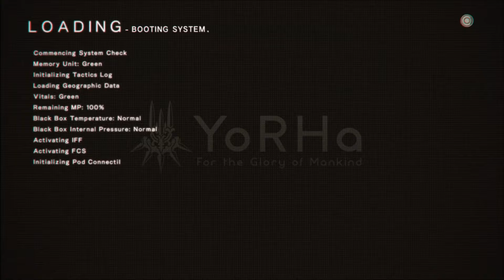Nc Plays: NieR: Automata Pt. 20 - I Don't Want Religion In My Game!!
Why is there so much religion and weirdness in this game full of robots?